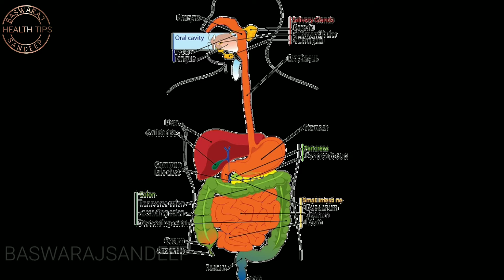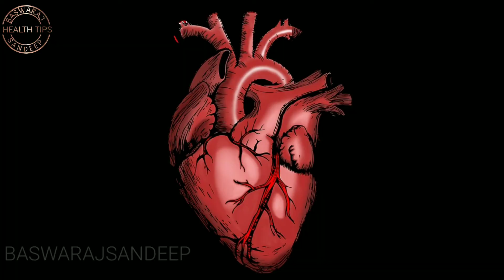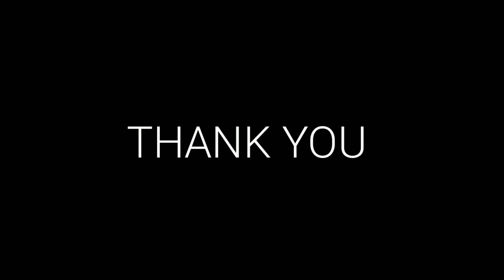Top Health Benefits of Guava and Guava leaves | Baswarajsandeep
About this video :
Top 10 Benefits of Guava

Your Quieres :
Health benefits of guava
Jamakaya benefits
Guava juice
Guava juice benefits and side effects
Benefits of eating guava
Guava for weight loss
Benefits of guava leaves
Health benefits of guava in Telugu
Jamapandu
Guava health benefits